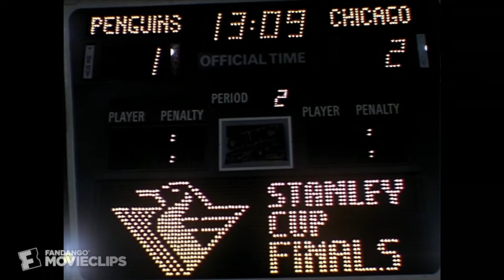Sudden Death (1995) - I'll Find the Bombs Myself Scene (4/10) | Movieclips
CLIP DESCRIPTION:
After finding out there are terrorists in the stadium, Darren McCord (Jean-Claude Van Damme) calls 911 only to get connected with Secret Service Agent Matthew Hallmark (Dorian Harewood).

FILM DESCRIPTION:
Pittsburgh Penguins owner Howard Baldwin was the producer of Sudden Death, and the action is set in his hockey arena, in which the Penguins are playing the Chicago Blackhawks. Pittsburgh fire inspector Darren McCord (Jean-Claude Van Damme) is attending the game with his two children. He's quit fighting fires because of a tragedy a few years earlier involving a child he couldn't save. Also at the game is the vice-president of the United States (Raymond Barry), who is the target of a terrorist plot. The terrorist leader, an insane ex-CIA agent named Joshua Foss (Powers Boothe), has masterminded a scheme to hold the vice-president hostage in his luxury suite while demanding that payments be transferred to his account electronically at the end of each period of the game. If he doesn't get his money, he will kill one member of the vice-president's party at the end of each period, and at game's end he will order ten bombs hidden in the arena to be detonated with all 17,000 fans present. McCord discovers the plot while his daughter Emily (Whittni Wright) is kidnapped by the terrorists too. McCord must dispatch the villains and find the bombs, while saving all the hostages. Luckily, he is adept at martial arts. He fights one henchman dressed in a Penguins mascot outfit in the arena's kitchen, and another terrorist on the arena's retracting dome. At one point, McCord switches identities with a player, is sent into the game, and scores a goal. Director Peter Hyams also directed Van Damme in the blockbuster Timecop.

CREDITS:
TM & © Universal (1995)
Cast: Jean-Claude Van Damme, Dorian Harewood
Director: Peter Hyams
Producers: Karen Elise Baldwin, Moshe Diamant, Anders P. Jensen, Jack Frost Sanders, Ash R. Shah, Sundip R. Shah, Sunil R. Shah, Jason Clark, Howard Baldwin, Richard M. Cohen, Deborah Lee
Screenwriters: Karen Elise Baldwin, Gene Quintano